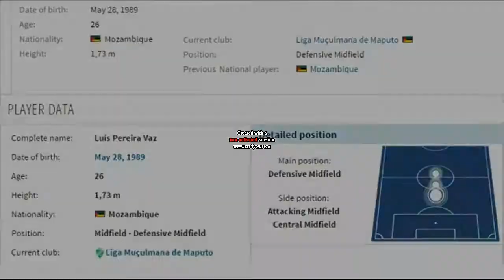Luis de Sousa ( Ze Luis )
Ze Luis video from Europe club...